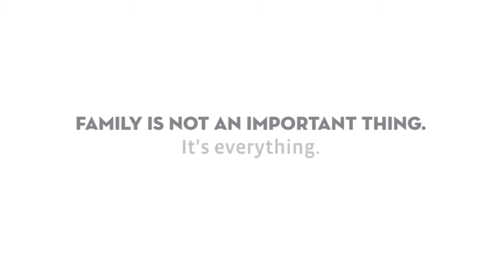Family Photography on location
Family photography with the Sommerville Family at  Glasgow's Rouken Glen Park.